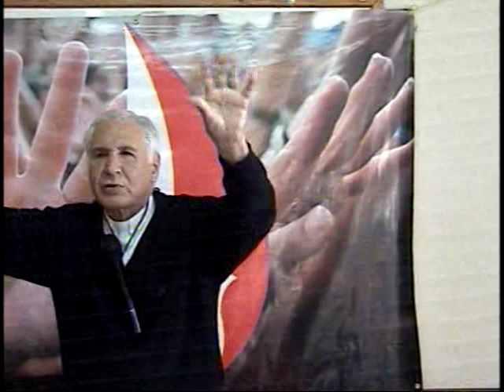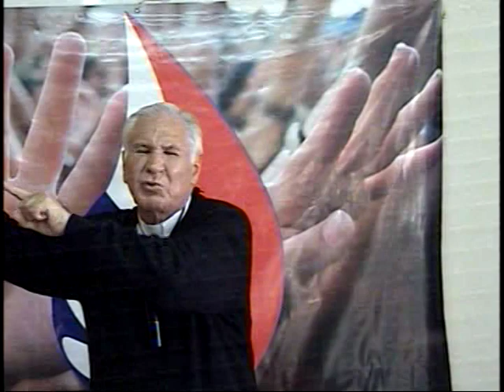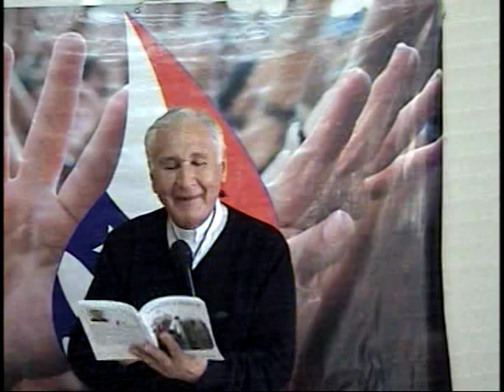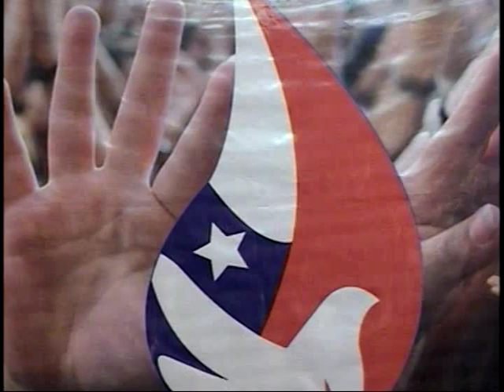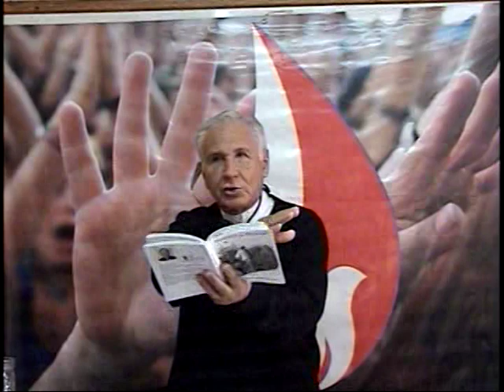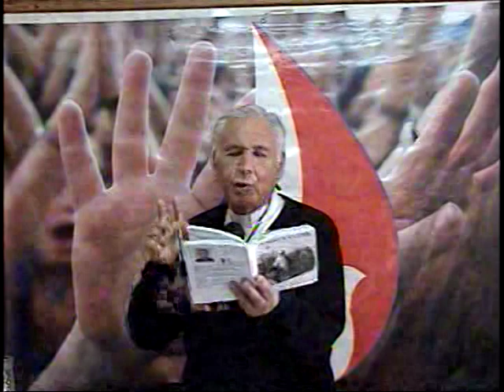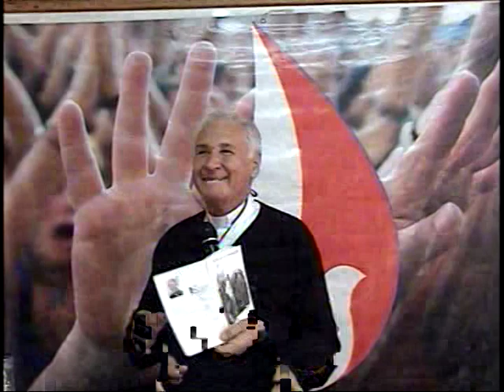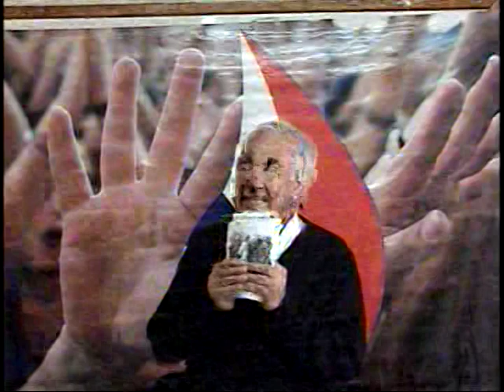PADRE DARIO BETANCOUR 2011 VALPARAISO